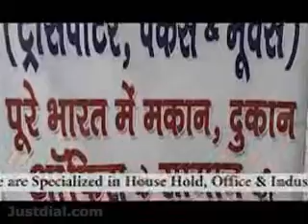GET HASSLE FREE SERVICES OF MOVERS PACKERS, TRANSPORT & LOGISTICS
before 50 years world is too big because limited source of connectivity like transportation (hi speed trains, traveling in aeroplane, mobiles, internet is just a dream for a medium class Indians so minimum opportunity for growth in business & jobs but from last few years all are approachable & cheaper for all Indians business men & job seekers like if you have good experience and knowledge about any industry than you got job any part of India & abroad the job seeker &businessmen also show off his/her capabilities to anyone through internet.guys that's our not a main point of discussion our main point of that if you live in Delhi and you got job in Hyderabad with higher salary package than Delhi then you of course join in Hyderabad but how you setup or shift your personal belongings to hyderabad means you need someone expert in this field means you need professional packers and movers services for such shifting of your household like double bed, sofa set, fridge, tv, washing machine & your clothes etc. so don't worry now we gives to a better & right option to choose expert & experienced packers movers and one thing about us that We yadav brothers is well known name in packers movers, transport & logistis industry from morethan 20 years to provide Best in class services.we have own fleet of tata 407, lpt, single or multi axle Taurus body, 20, 32, 34 feet closed body Containers, refrigerated (frozen) trucks, 20, 40 feet trailors To Choose the Right Transportation Modes That Best Suits Our Customers Flexibility to fullfill Their Individual Requirements with our expert & trained drivers, traffic Coordinators & staff who ensured delivery of your goods in any geo-location (destination) of India smoothly.